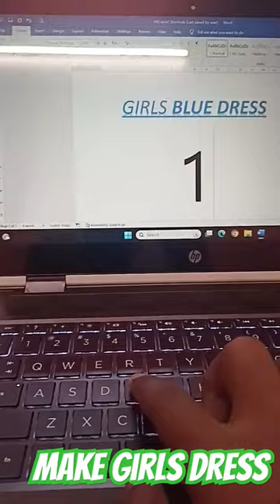Beautiful Dress. MS Word Shortcuts